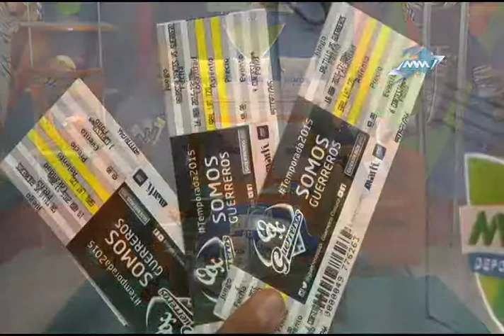deportes 187 c